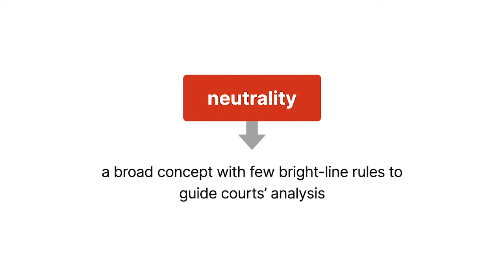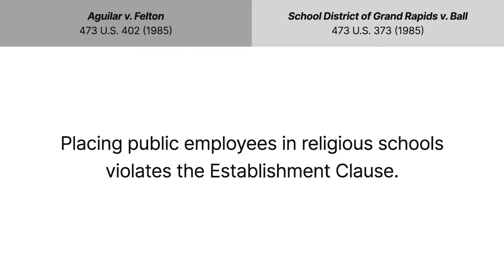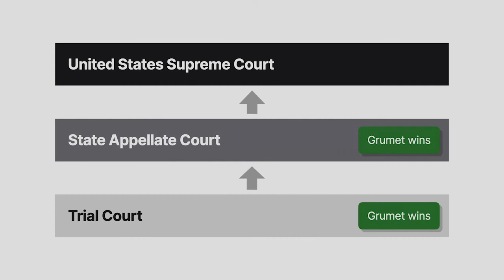Board of Education of Kiryas Joel Village School District v. Grumet Case Summary | Law Explained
Board of Education of Kiryas Joel Village School District v. Grumet | 512 U.S. 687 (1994)

The First Amendment’s Establishment Clause requires the government to remain neutral toward religion. However, neutrality is a broad concept with few bright-line rules to guide courts’ analysis. In Board of Education of Kiryas Joel Village School District versus Grumet, the Supreme Court tackled a complicated neutrality case involving a religious community in need of special education services and a state legislature’s unusual solution of designating the community as its own school district.

Satmar Hasidism is an ultra-orthodox sect of Judaism. Satmars live in insular communities, observe strict religious practices, and avoid secular influences. In nineteen seventy-seven, a Satmar community established a village within an existing town, which New York law permitted. The village, Kiryas Joel, drew boundary lines ensuring its residents were exclusively Satmars.

Kiryas Joel had its own private religious schools, but supporting students with disabilities became cost-prohibitive. However, federal and state laws entitled the students to publicly funded services. The local school district utilized an annex to the religious schools as a special education classroom and assigned district teachers to provide classes and services.

Unfortunately, two Supreme Court decisions soon led to the program’s demise. Aguilar versus Felton  and School District of Grand Rapids versus Ball  held that placing public employees in religious schools violates the Establishment Clause. As a result, Satmar students had to attend public school special education classes. But leaving their insular community and exposure to a completely foreign culture traumatized these special needs students. They soon withdrew from enrollment.

The state legislature intervened, enacting a statute designating Kiryas Joel as a school district. The New York School Boards Association and its officer, Louis Grumet, sued the state education department and the Kiryas Joel Village School District. Grumet moved for summary judgment, arguing that the statute exclusively benefited one particular religious group, violating the Establishment Clause. The trial court granted Grumet’s motion, and the state appellate courts affirmed. The Supreme Court granted cert.

Want more details on this case? Get the rule of law, issues, holding and reasonings, and more case facts

Have Questions about this Case? Submit your questions and get answers from a real attorney